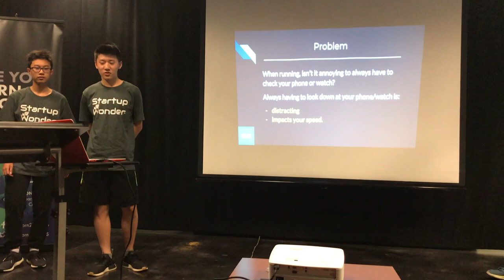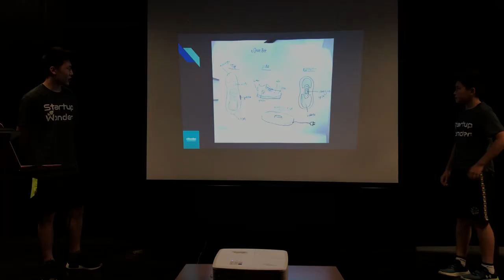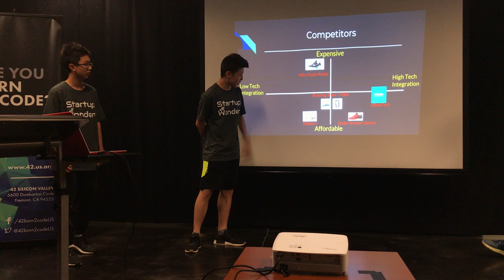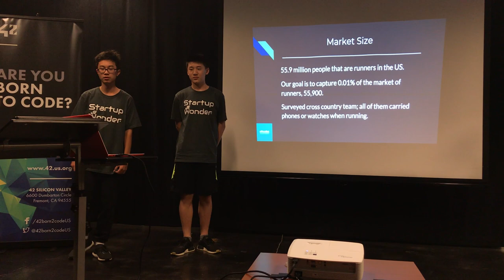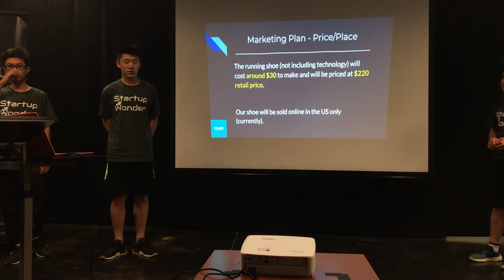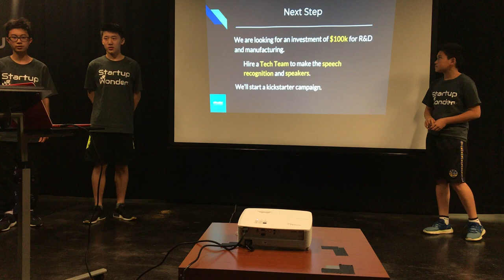Teen Startup Wk 7, August 3 Team 2 , Fremont( Teen Startup 42 Uni. Eshoebot- Startup Wonder